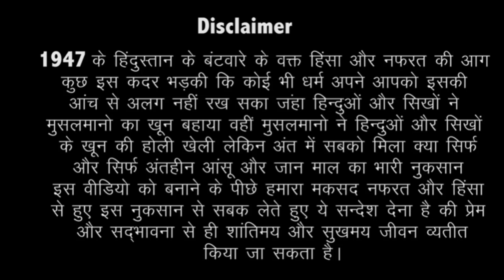Ep- 40 Sh. Ram Chand Kamboj, Baba Bhuman Shah, (Pakistan) to Sirsa, Haryana(INDIA)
This Web Series Dastan-e-Partition 1947 filmed by ERays film productions New Delhi.

Editor - Gaurav Kamboj

This video is copyright with Erays Film Productions

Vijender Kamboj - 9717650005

Ep- 39 Sh. Sudarshan Kumar, Toba Tek Singh, Jhang(Pakistan) to New Delhi(INDIA)
Ep- 37 Part-1 Sh. Ram chand mirok , Sahiwal (Pakistan) to fatehabad, Haryana(INDIA)

Ep- 36 Part-2 Sh. Laxman Rai Kataria, Shahzadpur (Pakistan) to delhi (India)

Ep- 35 Sh. Satpal Vij, Hafizabad (Pakistan) to delhi(India)

Ep- 22 Part-1 Krishan Lal Bhatia Lalian_Chiniot_Jhang(Pakistan) to Gurugram India

Ep- 21 Mohan Lal Shorkot_Jhang (Pakistan) to Rohtak,Haryana(India)

Ep- 20 Niranjan Kumar Verma karachi (Pakistan) To Delhi (India)

Ep- 19 Sh.Daulat Ram Josan 46 Chak Okara(Pakistan) to vill.-Dariyapur Fatehabad Haryana India

Story of Partition india pakistan
1947bantware ki sachi kahaniya 1947
india pakistan bantware ki sachi kahaniya by real witness
 bharat pakistan bantwara 1947 ki asli kahaniya
Real Stories of India Pakistan Partition 1947Dastan e Partition 1947

Real stories of India-Pakistan Partition
1947_सच्ची कहानियां हिंदुस्तान पाकिस्तान बंटवारा 1947
EP 6 Full Video Bhagwan Das Bohad Mahatmawadi Multan Pakistan to Tohana,Fatehabad,Haryana India Partition 1947
Fatehabad, Haryana,
India Emotional story of India pakistan partition 1947 by Eye witness
चश्मदीत गवाह हिंदुस्तान पाकिस्तान बंटवारा 1947